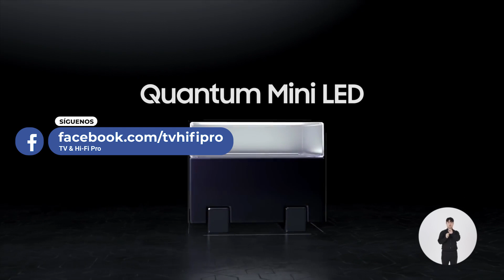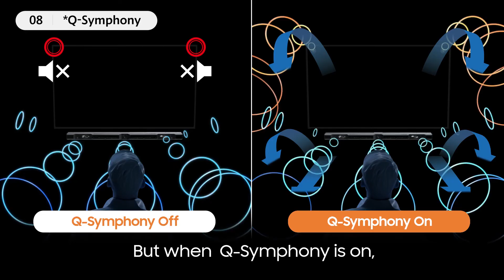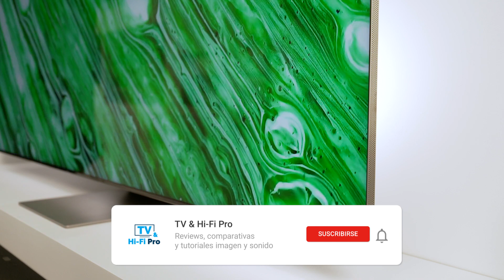Samsung TV gama 2021 Ep.1- Series Crystal UHD AU7105, AU8005 y AU9005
🔶 Precios nueva gama TV Samsung Crystal UHD 2021
➥ Ver precios Samsung AU7105 en Amazon España
➥ Ver precios Samsung AU8005 en Amazon España
➥ Ver precios Samsung AU9005 en Amazon España

En este primer episodio, repasamos todas las prestaciones de los nuevos televisores Samsung Crystal UHD 2021 AU7105 / AU7000, AU8005 / AU8000 y AU9005 / AU9000.

Estos son los modelos 4K más económicos de Samsung para este año y en este vídeo te contamos las novedades que incorporan.

Las series que forman la nueva gama Crystal UHD 2021 son la AU7105 / AU7175, AU8005 y AU9005 / AU9075.

Listado de referencias gama Samsung Crystal UHD 2021
- 43AU7105, 50AU7105, 55AU7105, 65AU7105 y 75AU7105
- 43AU7175, 50AU7175, 55AU7175, 65AU7175 y 75AU7175
- 43AU8005, 50AU8005, 55AU8005, 65AU8005, 75AU8005 y 85AU8005
- 43AU9005, 50AU9005, 55AU9005, 65AU9005 y 75AU9005
- 43AU9075, 50AU9075, 55AU9075, 65AU9075 y 75AU9075

Dependiendo del país, también los puedes encontrar a la venta con las numeraciones AU7000, AU8000 y AU9000.

En el siguiente vídeo veremos la nueva gama QLED 2021.

Tienes más detalles de la nueva gama Crystal UHD 2021 de Samsung y del resto de modelos QLED y Neo QLED en nuestra web